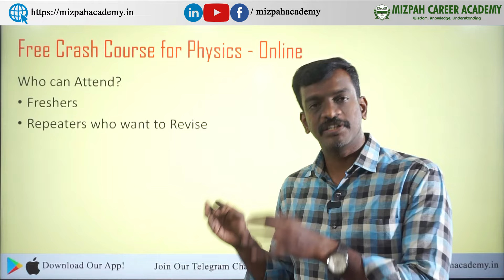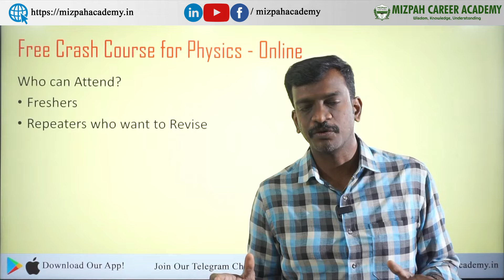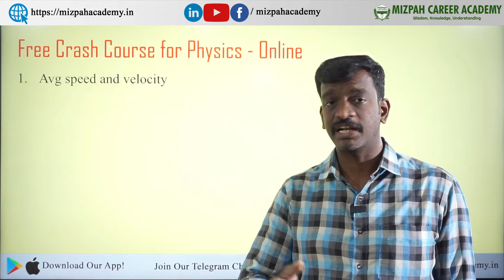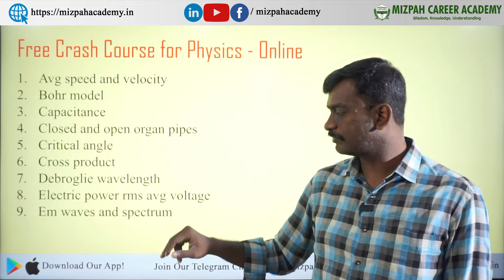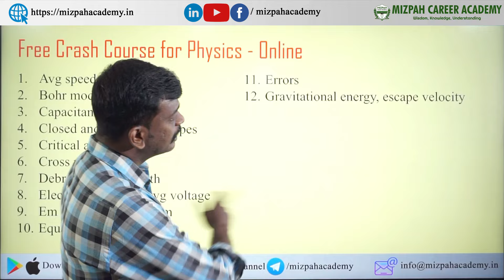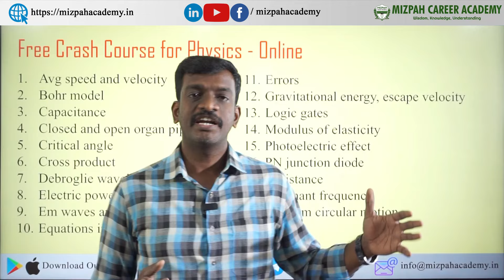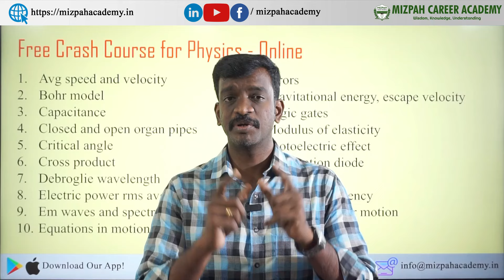This 20 Physics MCQs will come in NEET 2024 - 80+ Marks Confirmed -Topic Wise Ultimate PYQ Analysis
This 20 Physics MCQs will come in NEET 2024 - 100+ Marks Confirmed - Topic Wise Ultimate PYQ Analysis

NEET 2023 Deep Analysis - NEET Physics Most Repeated PYQ with Proof - Guaranteed 150+ in NEET 2024
In this video, I have made a detailed analysis for NEET 2024 Examination from the previous year question papers and displayed the most repeated questions. Also I have shared about some strategies to get 150+ marks in Physics in NEET 2024.

How To Score 150+ from 13 Chapters in Physics NEET 2024? Strategy for Reduced Syllabus in Physics
Buy Books at
36 Years of NEET PYQ - Physics, Chemistry, Biology - 3 Books Bundle
Arihant Publications
Disha Publication
MTG Publication
5 Months Plan to Score 650+ in NEET 2024 - Last 5 Months Ultimate Strategy - How to Crack NEET 2024 in 5 Months - Can I Crack NEET 2024 In 5 Months - Complete Study Plan Based on Latest NMC Syllabus - Master NEET 2024 in 5 Months! 🔥Ultimate Study Plan for a 650+ Score | Last-Minute Strategy Revealed

NEET preparation, Class 12 Physics MCQs, mizpah career academy, neet 2024, NEET exam practice, NEET exam tips, Physics NEET questions, mizpah neet videos, neet 2024 preparation, neet 2024 latest news, neet 2024 stratergies, how to get 650+ in neet 2024, how to score 650+ in neet in 5 months, High weightage chapters for NEET 2024,NEET 2024 physics plan, NEET 2024 preparation strategy, NEET 2024 physics strategy, neet 2024 physics chapter wise weightage, NEET Physics Chapter wise Weightage

கற்பித்து கல் !
மகிழ்வித்து மகிழ் !!